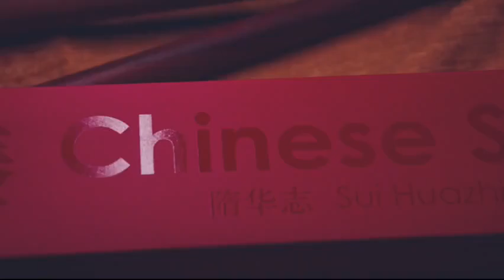Saturn Magic - Chinese Sticks by Sui Huazhi & Bacon Magic